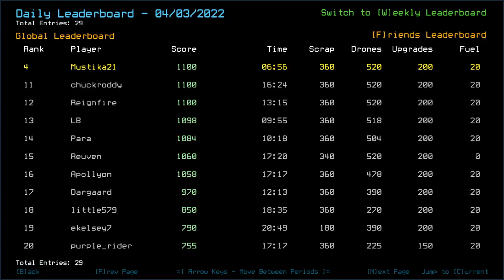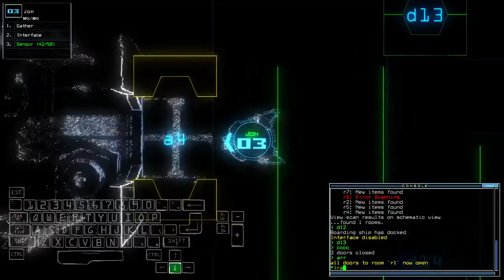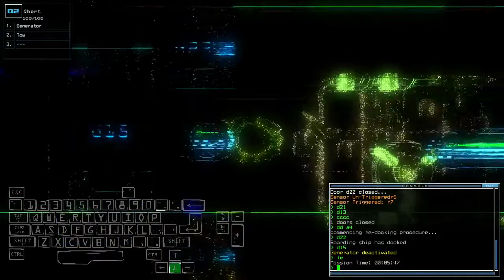Duskers Daily 4 Apr 2022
That's a shame.